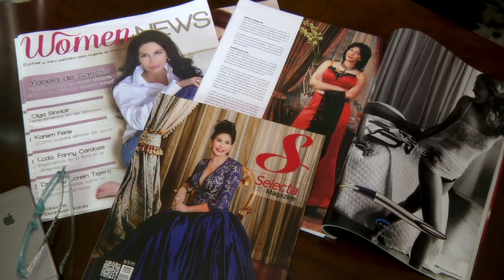Marcando Stilo - En mujeres que Marcan Stilo presenta a Yariela de de Sanctis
Marcando Stilos con Donna Morelli es un blog de Moda, belleza e información de todo el acontecer artístico, cultural y gastronómico.  Ademas ofrece tips de belleza, moda, tendencia, protocolo, compras y Eventos, bajo la conducción de Donna Morelli.

Marcando Stilo tu vitrina de Moda y belleza de Panamá para el mundo.